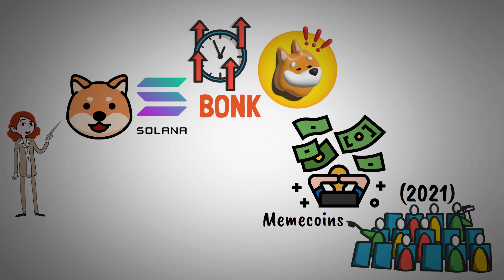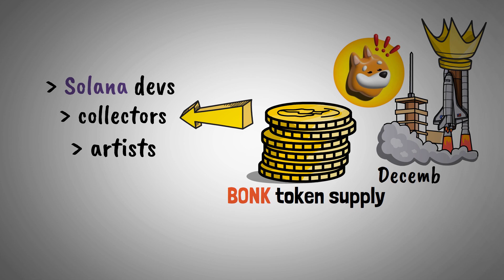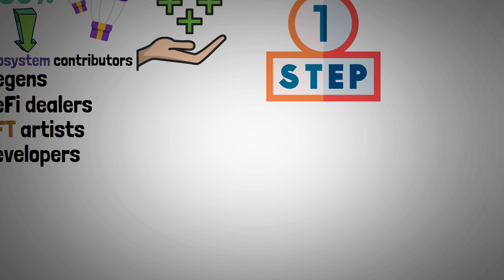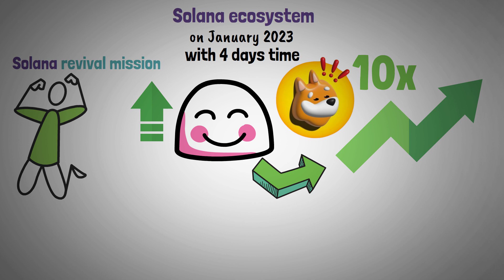What is Bonk Coin? - Solana's Dog-themed Memecoin Explained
This video answers the questions: What is Bonk Token? How does Bonk Token work? What is the purpose behind Bonk Token? How Bonk Token has gained that amount of Hype? - Bonk Crypto Memecoin on Solana will be explained, reviewed, and presented.

Timestamps:
0:00 Introduction
0:19 What is Bonk?
0:45 What is the story behind Bonk?
1:59 How Bonk has gained that amount of hype?
3:21 Video end

A token called Bonk (BONK) was built on the Solana network. In the Solana ecosystem, the token has already experienced consistent development as it works to become the first significant community token produced "by the people, for the people" on the network.

Not only in this video various crypto topics will be explained.